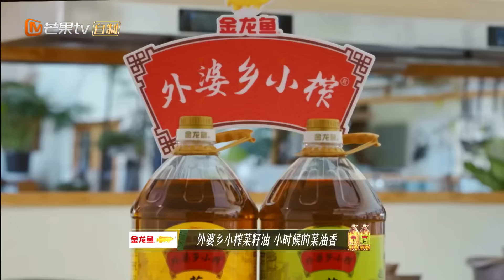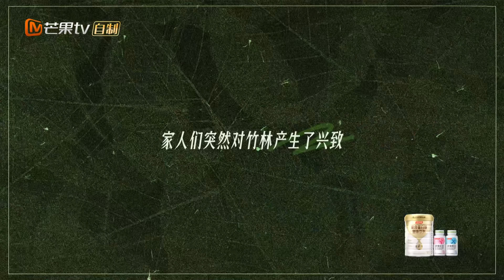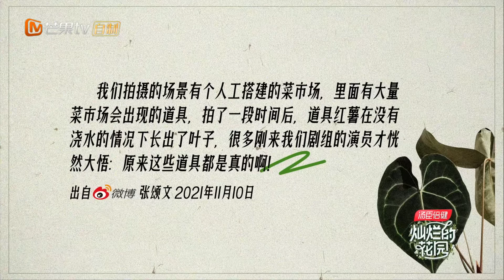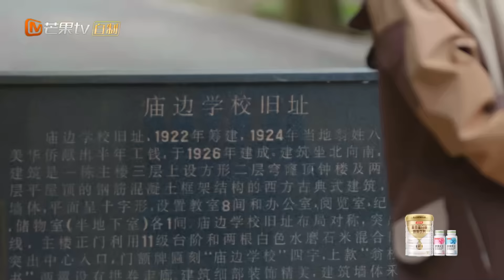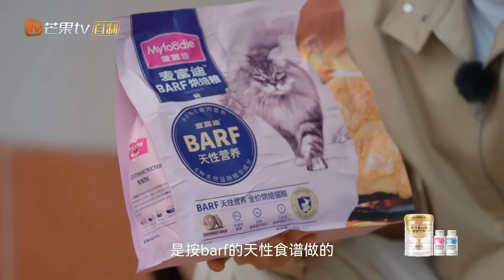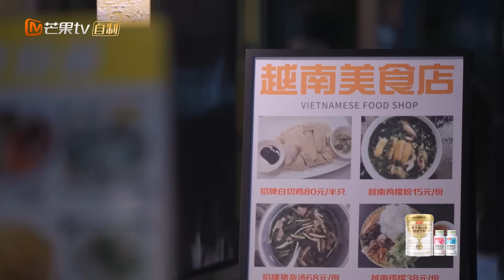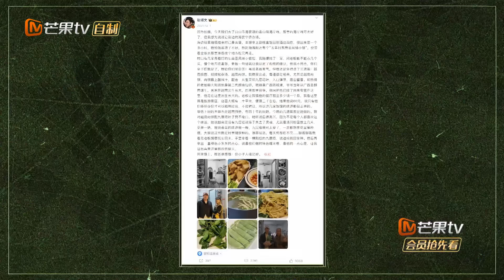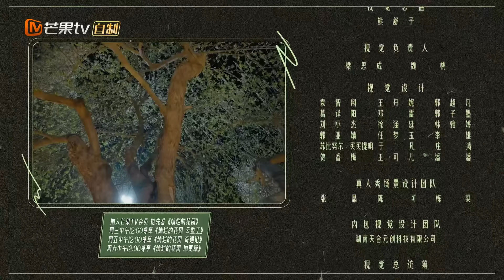【FULL】《灿烂的花园》第5期 全员狂飙！张颂文重返《狂飙》拍摄地 原景演绎高启强第二人生 | Brilliant Garden EP05 | MangoTV